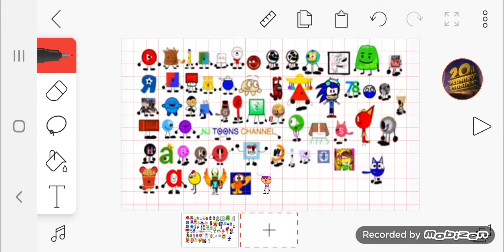For @Ivan Tube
From Brandon, For Ivan Tube